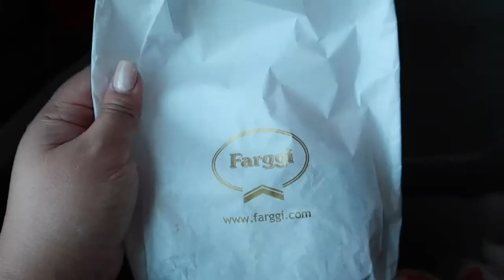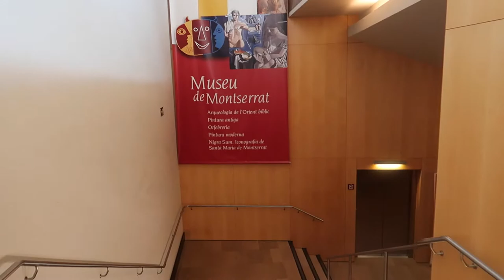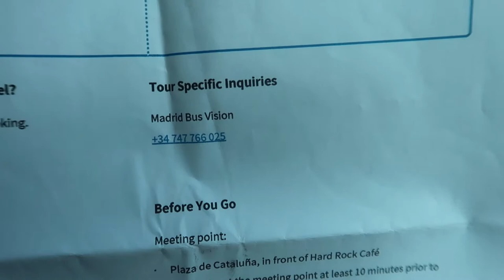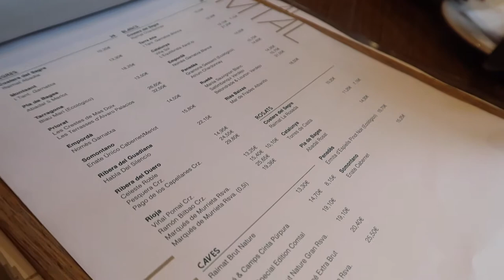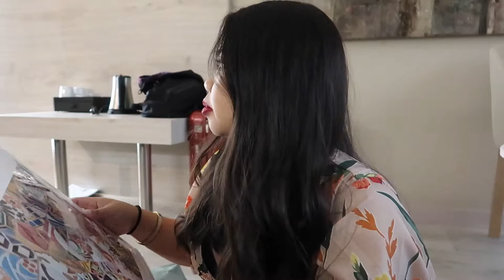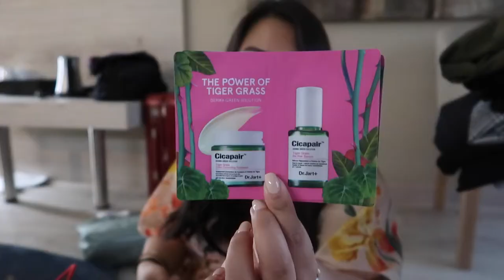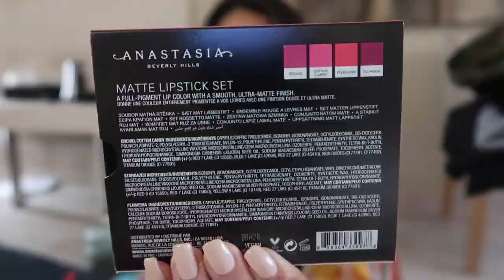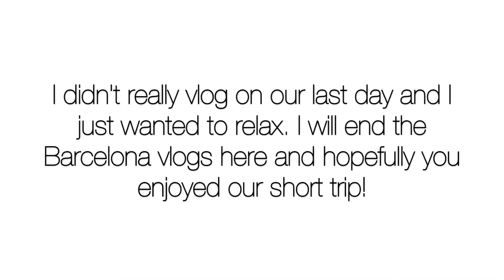Mom's birthday + Shopping Haul (Tagalog) | DENBEAUTY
Celebrated mom's birthday at Montserrat and a quick shopping haul